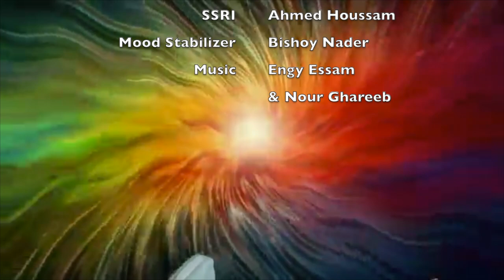Apple of Eden: Short Movie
Apple of Eden (2019) is an independent movie about mental health, and forbidden fruit. Directed by Engy Essam, written by Ahmed Houssam and Engy Essam.